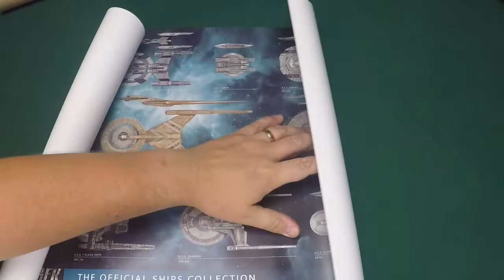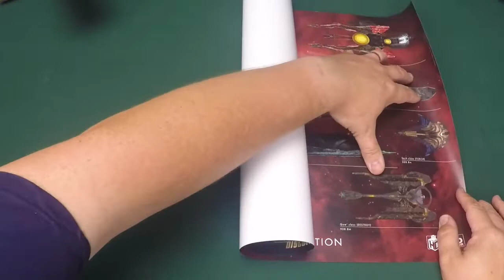Subscribers Gift - Star Trek: Discovery The Official Starships Collection - Unboxing - Eaglemoss